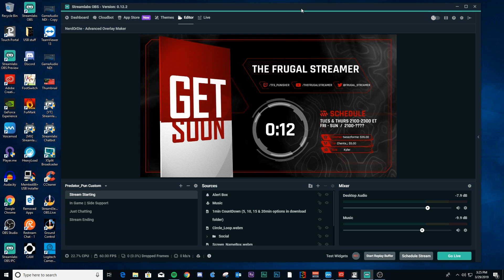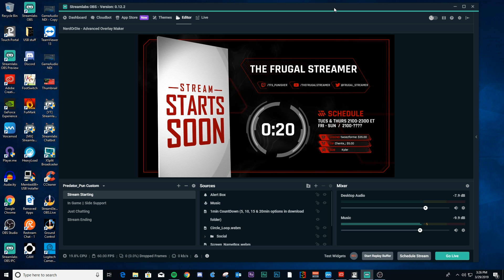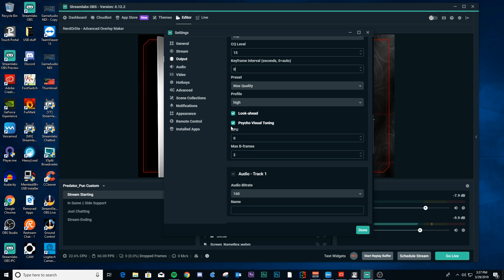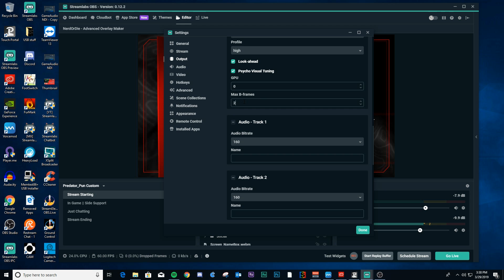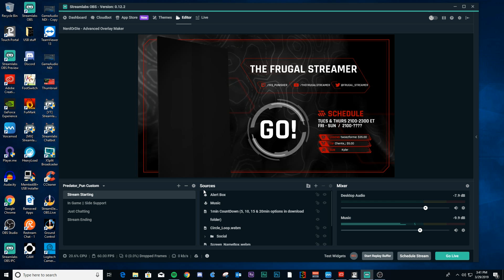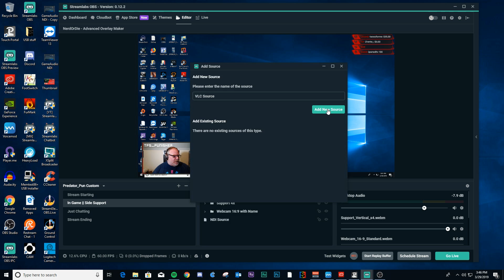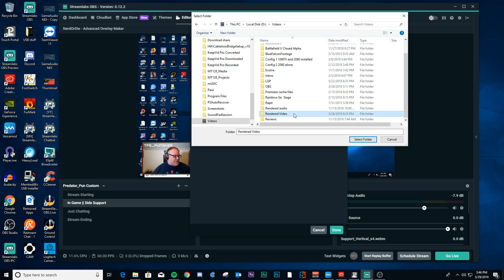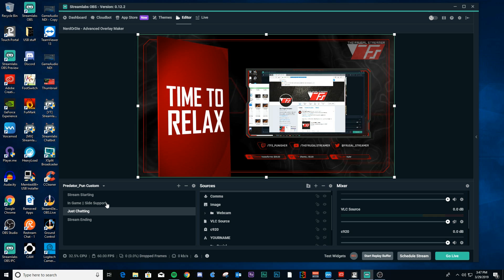Streamlabs OBS Version 12 New Features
Streamlabs OBS Version 12  gave content creators a few new features and updates that will help improve their content.

Update: Make sure to check out my retraction video concerning the incorrect info about the new NVENC in this video

If you are using or are going to use Streamlabs OBS as a result of this channel, click here to download it This will pay me a little change for you downloading and intalling it.  Thanks!